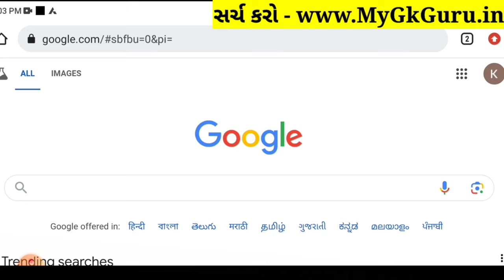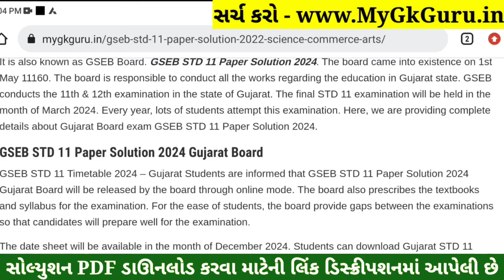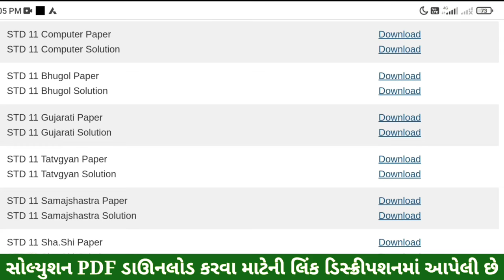STD 11 Tatvagyan Paper Solution 2024 50 Marks, STD 11 Tatvagyan First Exam Paper Solution 2024